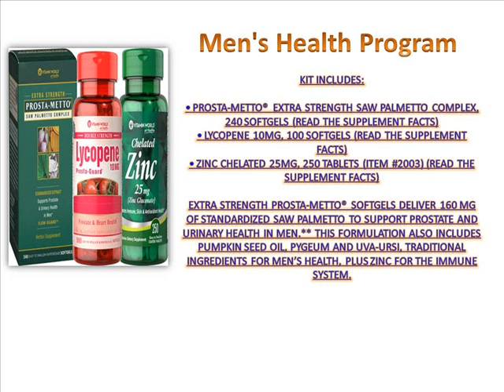Men's Health Program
Kit Includes:

• Prosta-Metto® Extra Strength Saw Palmetto Complex, 240 Softgels  (Read the Supplement Facts)
• Lycopene 10mg, 100 Softgels (Read the Supplement Facts)
• Zinc Chelated 25mg, 250 Tablets  (Read the Supplement Facts)

Extra Strength Prosta-Metto® softgels deliver 160 mg of standardized Saw Palmetto to support prostate and urinary health in men. This formulation also includes Pumpkin Seed Oil, Pygeum and Uva-Ursi, traditional ingredients for men’s health, plus Zinc for the immune system.

Lycopene is a natural pigment made by plants and microorganisms that promotes prostate health. This double strength formula also provides support for heart and cardiovascular health. These rapid release softgels are easy to swallow. 100 softgels.

• Lycopene supports prostate health
• Supports a healthy heart
• Lycopene is the pigment responsible for giving tomatoes their deep red color

Zinc helps support immune function and plays a role in over 300 enzymes in the body.

• Assists in the formation of DNA, the cell's genetic material.
• Is essential for cell division and growth.
• Supports healthy testosterone levels in men.